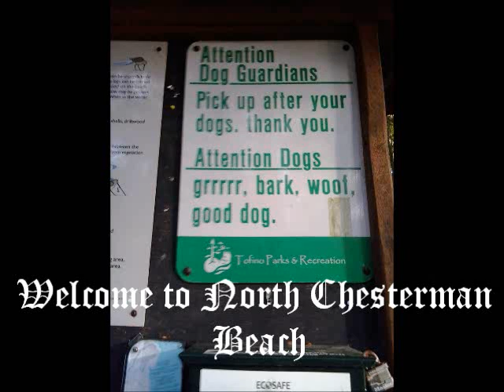North Chesterman Beach Pict & vid Ucluelet - Tofino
pic and vid of north chesterman
influence